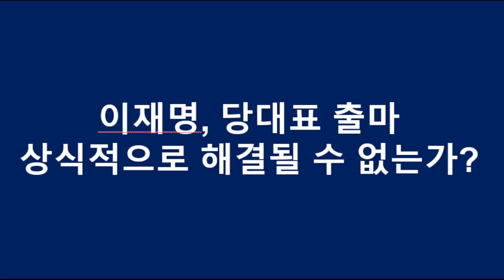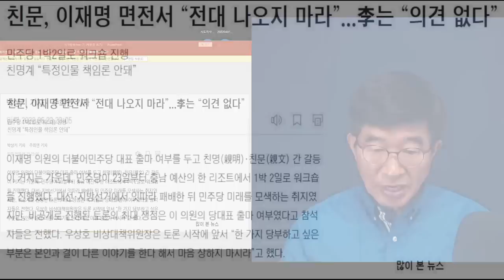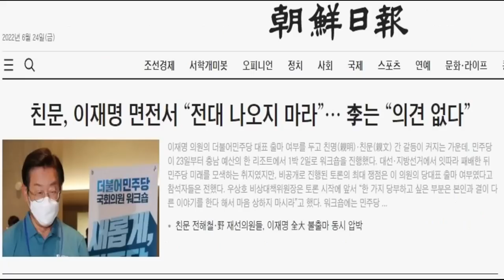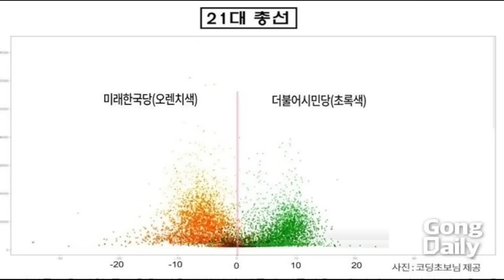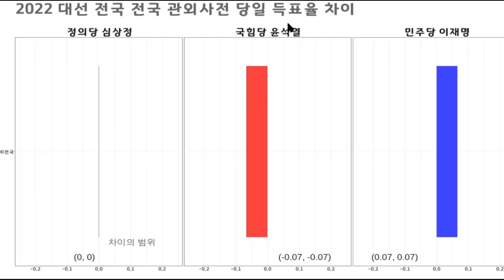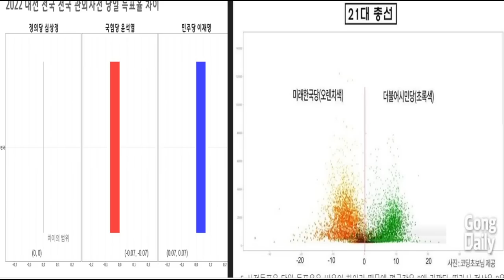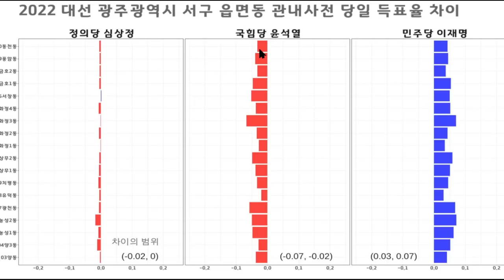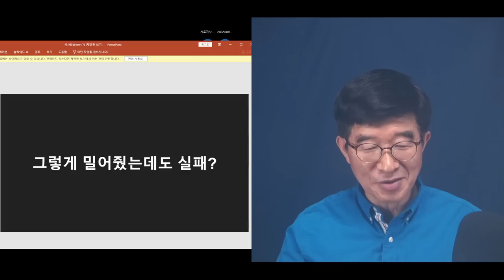"추가적인 증거, 공개되다" / 이준석 사건을 뒷받침하는 / 김소연 변호사 공개 / 이준석 아이카이스트 방문 회사 일지 [공병호TV]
Bitcoin : 3MTW849AkP2ftLeSK2teZHMmzLu7Z83s9U